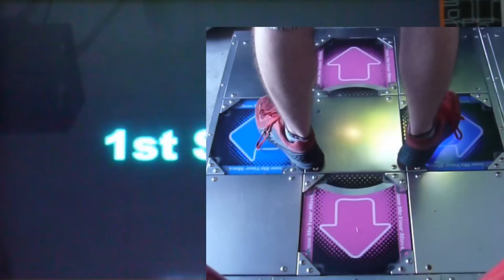Kon - A (Challenge) AAA on DDR EXTREME (Japan)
AAA#442
Player: OMG KON!
Game: DDR EXTREME (Arcade, Japan)
Song: A
Artist: D.J.Amuro
Player Options: x2, SOLO
Alternate Song Title: A (RENAISSANCE)

I think this was asked of me by a few people so here you go!  The reason why this took so long is really because I usually would get one great and get too frustrated to continue trying.  The chart itself really is not that hard assuming you can handle really fast streams with jumps.  This is definitely a really fun chart, but a little frustrating to AAA.